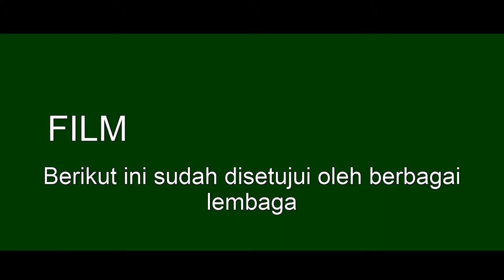Pembela Negara (Indo Defenders) Official Trailer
This is Teaser Trailer (The movie coming soon) METAMORFOSIXTH @Ar-Rudho
Cast :
Amir : Director
Naufal : Editor (Using Adobe After Effects)
Ata : Camera
Fathie : Maffia Boss
Fadel : Right hand of Fathie
Jihad & Dimasqi
METAMORFOSIXTH MF6 Studios